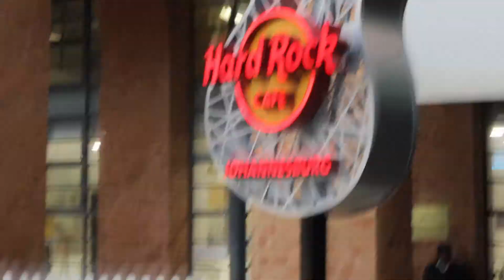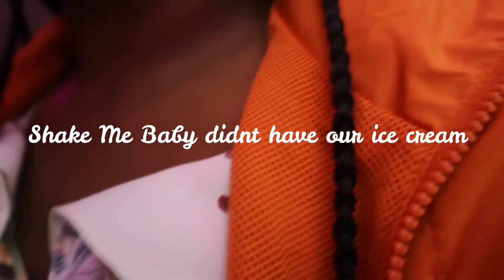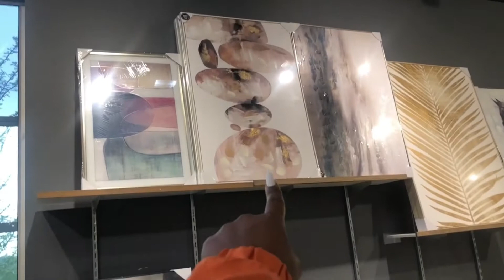LUNCH DATE GONE WRONG BUT FUN || SOUTH AFRICAN YOUTUBER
We are back with another vlog. On this day Kgau and I were craving for a good outing filled with good food but the day was just not for us. We didn't get the kind of good food we were craving for, we didn't get the ice cream we wanted but it was our lunch date gone wrong but fun. We opted to go household stuff shopping and I did not get the lights I wanted to buy, nothing went our way but we still managed to make the best of it hahaha.